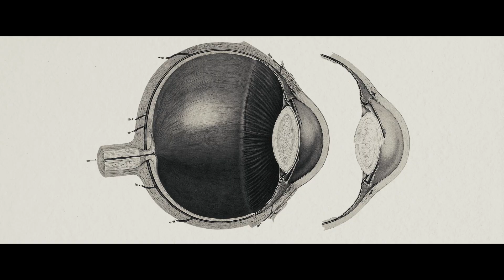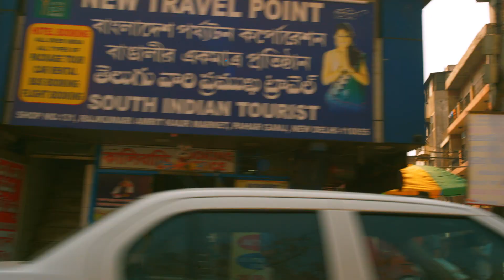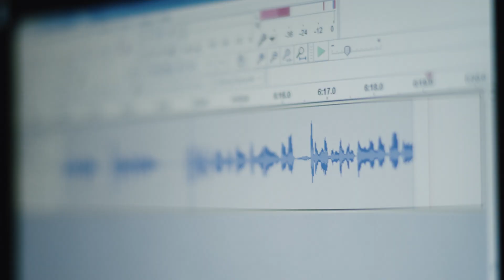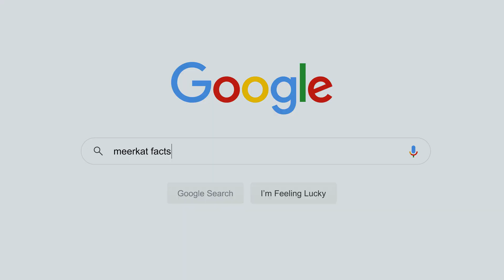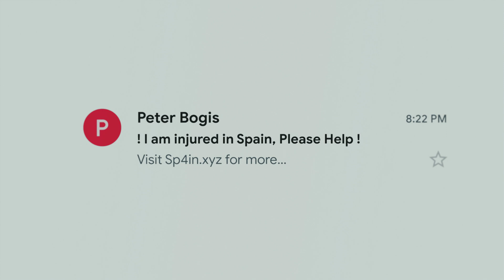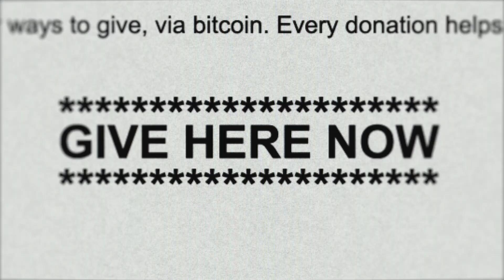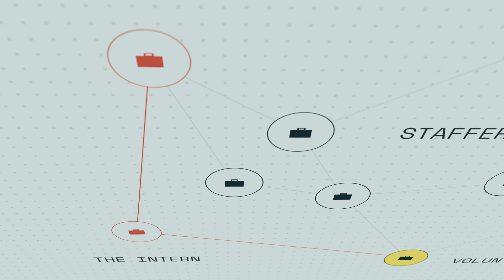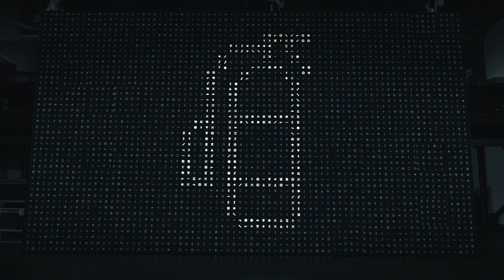EP001: Threat Analysis Group | HACKING GOOGLE - Google Deutschland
Bewacher. Beobachter. Wächter. Angesichts von Bedrohungen gab es schon immer Menschen, die andere beschützten. Aber wer kümmert sich um die Bedrohungen, die im Internet lauern? // Folge 001 der HACKING GOOGLE Serie

Mithilfe benutzerdefinierter Algorithmen der Google Suche und einer digitalen Bibliothek der böswilligsten Exploits hat die Threat Analysis Group dazu beigetragen, einige der gefährlichsten Bedrohungen für Google, seine Nutzer:innen und das Internet im Allgemeinen aufzuhalten. Ihr tiefes Verständnis von Angreifern trägt dazu bei, Milliarden von Nutzer:innen zu schützen.